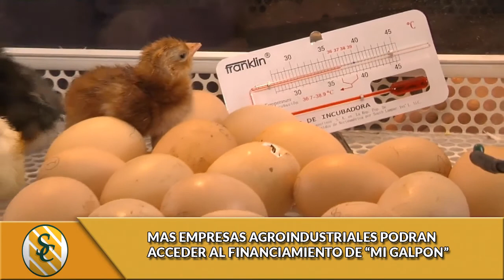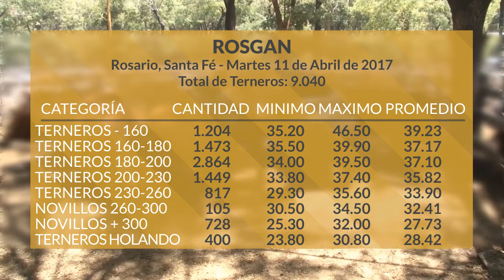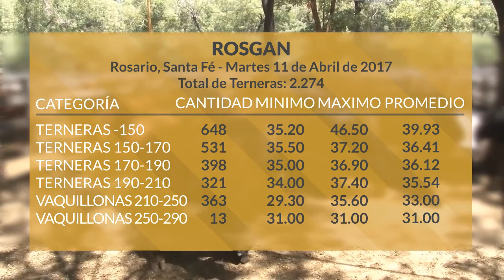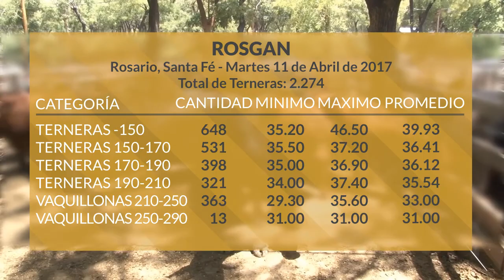Programa Lunes 17 de Abril de 2017